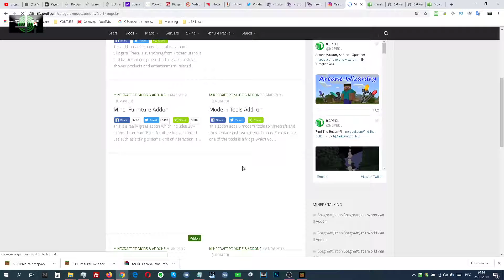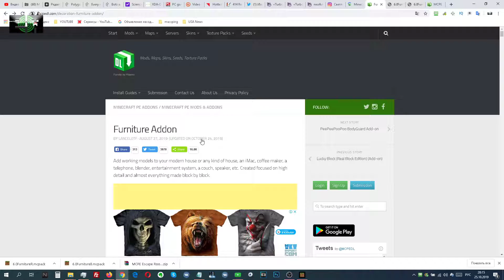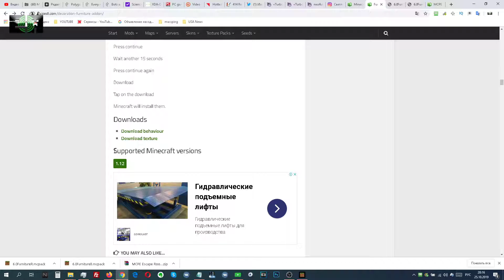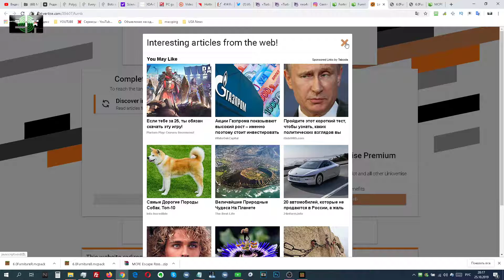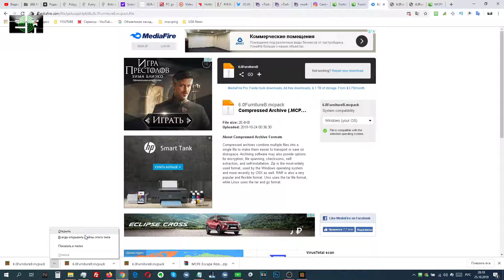Как установить моды в MineCraft Windows 10 пошагово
Видео по установке модов в Майнкрафт Windows 10 пошагово для нубиков